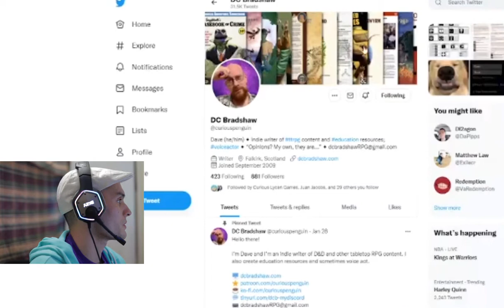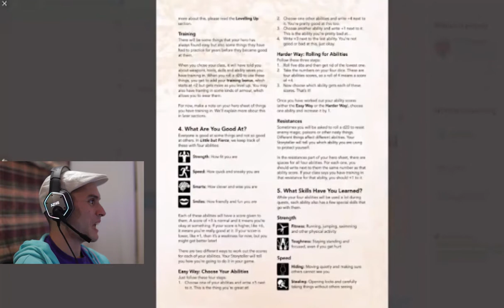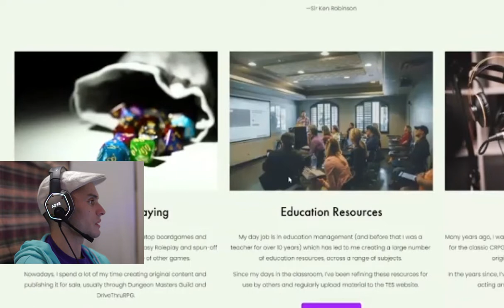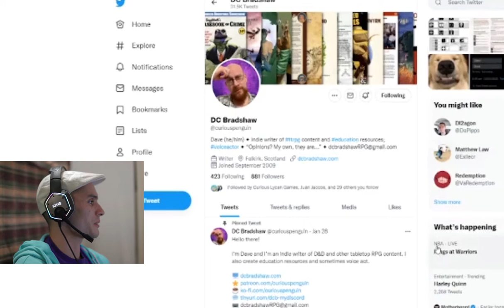D&D Campaign- Dungeon Damsels: SoM Ep.55 (Part1)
Well, my dyscalculia rears its ugly head. I mixed up the file dates so this should actually be watched before EP 54.
It starts off with Ciara spending time with her uncle Lucious on a stake out as they track down their mysterious perpetrator, Rune. Things don't quite go as planned. Keyanthi takes a walk through the town to clear her head. The night is calm and she hears her brother, Oreadr screaming brashly. She rounds a corner to find Oreadr drunkenly chasing their friend Eravan and trying to convince him to join a ridiculous scheme.

Welcome! We're just a bunch strong women (Plus Michael)  who enjoy acting and female-centric content.  Our D&D 5e campaign is a slow boil with focus on NPC and PC relations and politics (don't worry, we have battles too.)

New to the party?Here's Ep 1.

GM-Tiffany (Twitter) Dungeons_Damsels
Ciara-Sirena (Twitter) pixiepocalypse
Keyanthi- Kristin (Twitter) kriselii
Elendriel-Michael (Twitter) Robosardi
Luna- Mckenna (No Handle)

Business Page

Fan Page

Scott Buckley
"SkyScraper Samba"
"Pomp and Celebration"
"Goliath"
"Snowfall"
"Mr Lonogan"
"High Games"

Additional Music
"Forest Walk" by Alexander Nakrada
"Through the Woods" By Silvermansound
"Cooley's Feel-Traditional Fiddle Tune on Mandolin" by Baron Collins-Hill